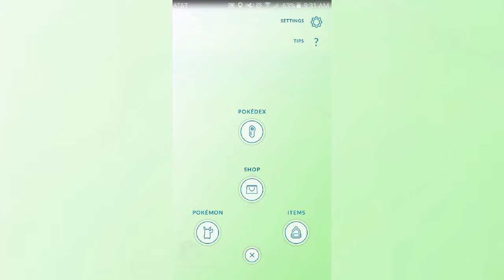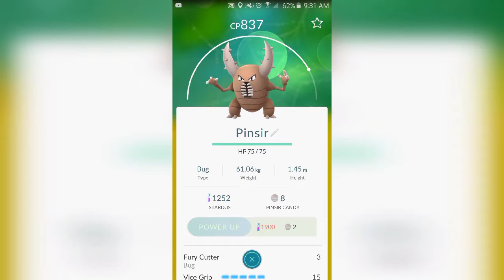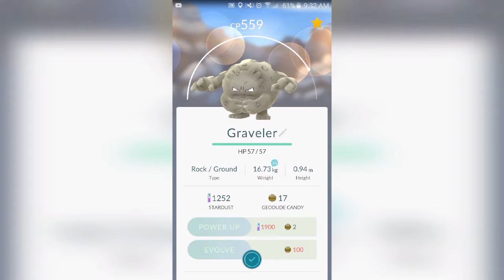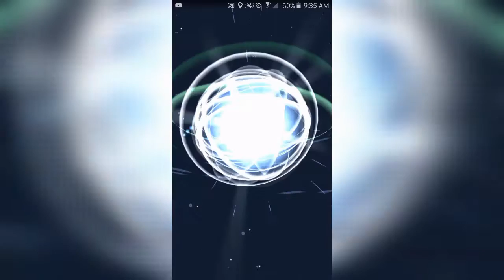Pokemon Go Gameplay Ep2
Hello and welcome again. Today I have another update on my current level, pokemon & their CP along with some evolution party!